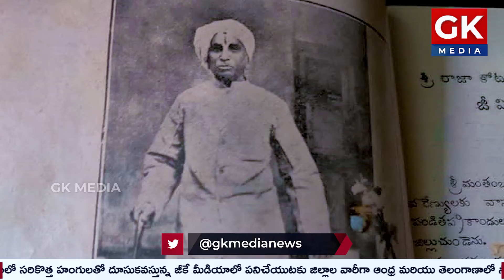అష్టఐశ్వర్యాలు ఇచ్చే భావనారుషి స్వామి | GK Media